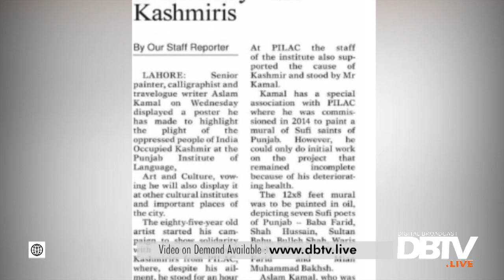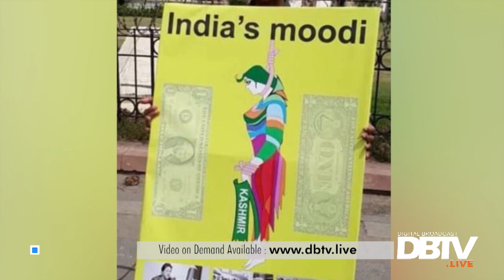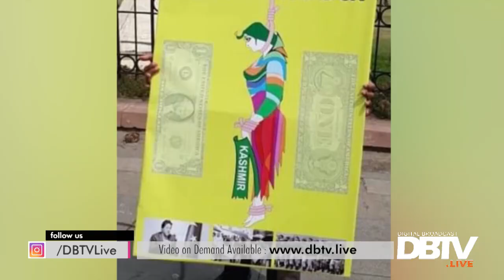Aslam Kamal's unique way of raising Kashmir issue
- Aik artist ka mufrid andaz main masla e Kashmir ujagar karny ki
  koshish
- A morning with an artist
- Kashmir issue and efforts of artists
- How an artist plays his role in contemporary political scenerio?

Host : Shahid Naseem
Guest : Aslam Kamal  (Artist)

DBTV AM - Episode 349 - 07 October 2019